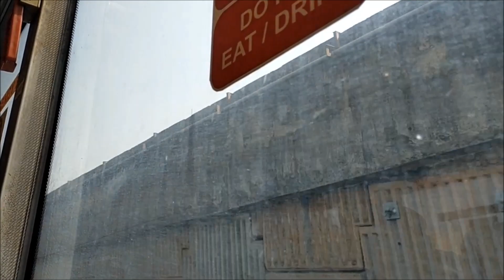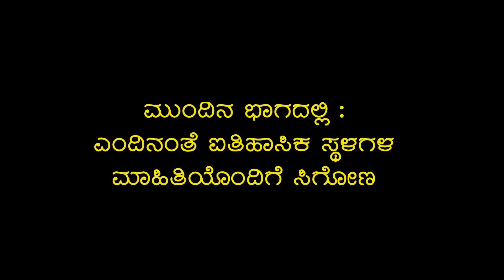Hubballi To Dharawad | Chigari Bus Journey | RrksTravelistry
ಬೆಂಗಳೂರಿನಲ್ಲಿ ಮೆಟ್ರೋ ರೈಲು ಸೇವೆ ಲಭಿಸುತ್ತದೊ ಅದೇ ರೀತಿ ಹುಬ್ಬಳ್ಳಿ ಧಾರವಾಡ ಅವಳಿ ನಗರಗಳ ನಡುವೆ ಮೆಟ್ರೋ ಬಸ್ ಸೇವೆ ಲಭ್ಯವಿದೆ. ಅದುವೇ ಚಿಗರಿ ಬಸ್ ಸೇವೆ. ಬನ್ನಿ ಹಾಗಾದರೆ ವೀಡಿಯೋ ಪ್ರಾರಂಭಿಸೋಣ.

Metro rail service is available in Bengaluru, similarly, Metro bus service is available between the twin cities of Hubli and Dharwad. That is Chigari bus service. Come on then let's start the video.

Credits:-
Images:-  Google (Chigari Bus Picture) & My Own Collection.
Videos:- My Own Collection.
Transaction effect from Video Guru inbuilt effect